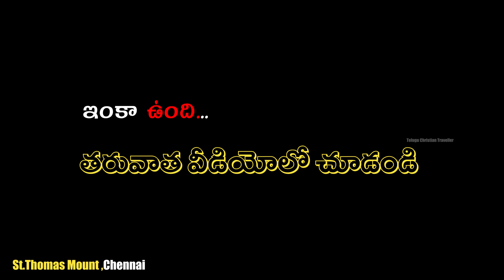తోమా గారు చంపబడిన ప్రదేశం| St. Thomas mount| Telugu Christian traveller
తోమా గారిని చంపిన ప్రదేశం. థామస్ కొండ చెన్నై.

3rd church in kerala

Latest hindi Christian songs2020
telugu christian songs new 2021
4k full hd christian song  2021
latest new telugu christian song 2021